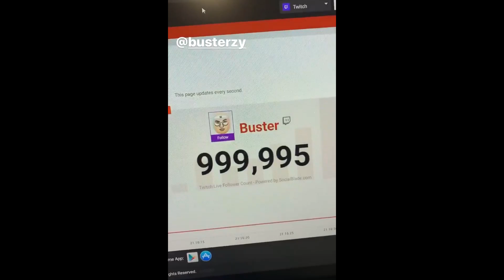БУСТЕР 1.000.000 ПОДПИСЧИКОВ НА ТВИЧЕ | КАТЯ ПОЗДРАВИЛА БУСТЕРА С МИЛЛИОНОМ | BUSTER CHILL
ЧЕКАЙ ОПИСАНИЕ!